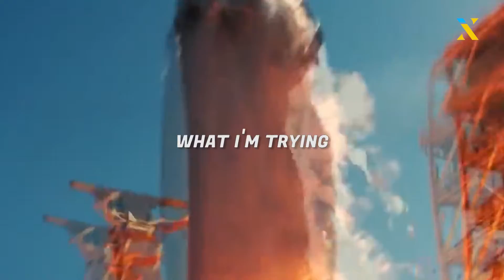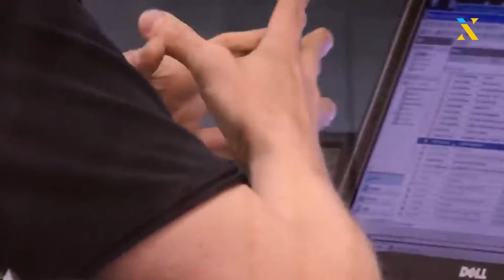The Man Who’s Beaten All the Odds | Elon Musk Inspiring Speeches | Motivational Video by Elon Musk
In this video compilation, Elon Musk, at different events, talks about his journey, his understanding of life and success. He also shares how one should act in the times of struggles and deal with the failure to gain success. Elon Musk further adds, how he spent his early days of his career and how difficult it was for him. Watch the entire video and start living your life with a new enthusiasm and motivation.